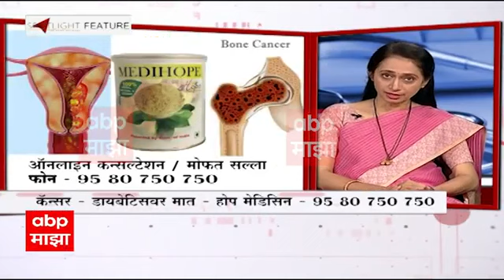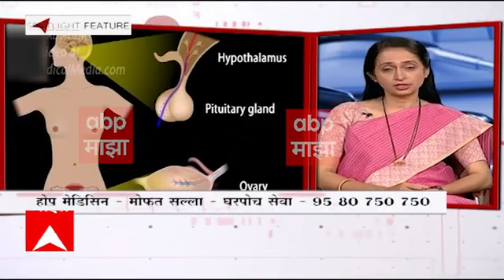Cancer, other Diseases and Hope Medicine | MAZA DOCTOR | ABP NEWS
होप आयुर्वेदिक मेडिसीन प्रा.  लि.  पुणे | मार्गदर्शक - डॉ. सपना रंधवे व डॉ. माधुरी सोनावणे (वैद्यकीय तज्ञ)  | MAZA DOCTOR | ABP NEWS

Hope medicine is beneficial to treat following diseases:
1. All types of Cancer
2. Diabetes and its Complications
3. Rheumatoid Arthritis (Sandhivat)
4. Depression
5. HIV/ AIDS
6. Hormonal Problems
7. Insufficient Blood supply to Brain and Old Age Blood Related Diseases
8. Dengue, Chikungunya and other Viral Infections
9. Autoimmune Diseases
10. General Health Tonic - for all age groups

Properties of Medicine:
1. Hope Medicine is 100% Natural, 100% Organic, 100% Herbal.
2. This medicine is made from leaves of medicinal plants.
3. This medicine does not contain any type of Steroid or Metallic Dust.
4. It is safe to take along with any pathy drugs.
5. It does not have any drug interaction.
 6. It has better taste, no bitter taste.
7. It is easy to take and dose is also less.
8. It does not have any diet restrictions.
9. It does not have any side effects.

Office Time: 10.30 am To 8.00 pm (Monday - Saturday)